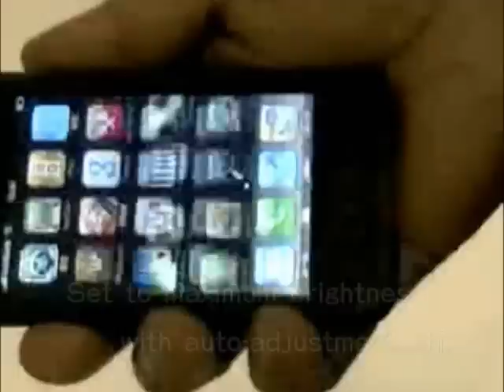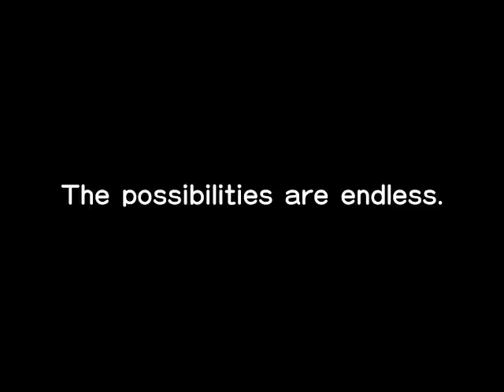HypnosEye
HypnosEye - A nifty little projector for iPhones, iPods etc.
Example usage with the iPod.
auction in eBay now  search "eco projector"